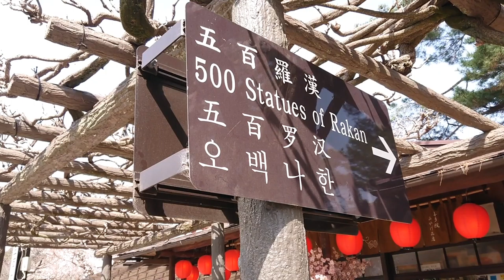2倍速でどうぞ！川越 KAWAGOE spring 桜🌸JAPAN trip digest bloomsituation of cherry blossom 2020 관광 观光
川越 KAWAGOE spring 小江戸 川越 桜🌸開花！JAPAN KAWAGOE bloom situation of cherry blossom tree digest March 22,2020
川越 喜多院 桜の開花状況 2020年3月22日！

Visite touristique